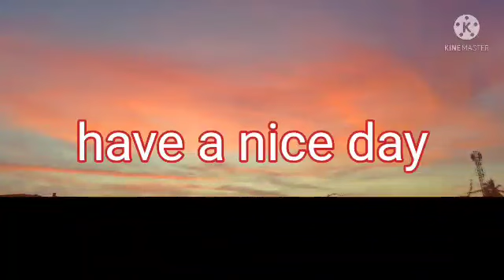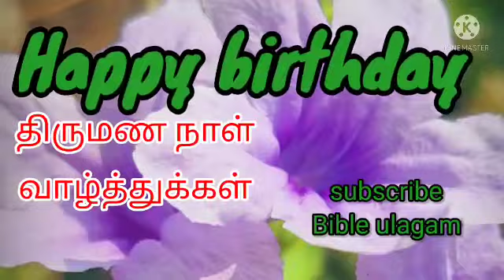8 April 2022